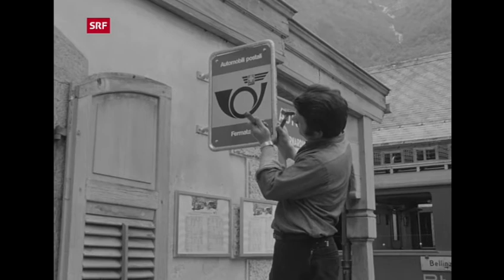Misox Bahn 1976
Historische Blickpunkt-Sendung aus dem Jahr 1976